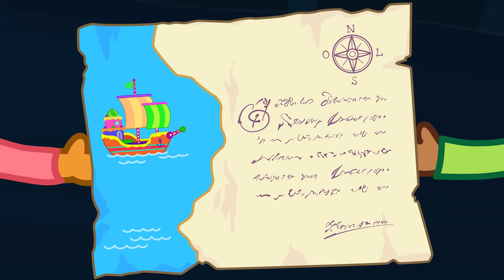Os Chocolix | EP13: O Tesouro de Barba Choco - Parte 2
Eles finalmente se deparam com o tesouro, mas não conseguem sair do buraco. Preocupados com a demora de seus filhos, os pais das crianças saem à sua procura. Docecookie usa seu faro e encontra as crianças, e é eleita a heroína da história. Parte do tesouro encontrado é usada para construir uma biblioteca infantil e uma roda gigante na praça de Chocolândia.